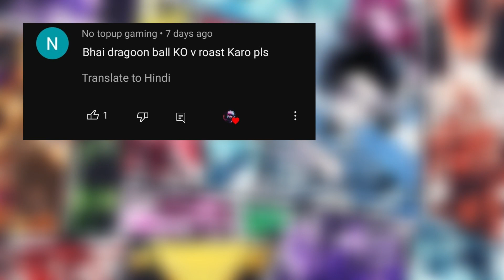Did Jujutsu Kaisen Copy Naruto ??? | Jujutsu Kaisen Roast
3 friends sitting together and discussing what is so apecial about Jujutsu Kaisen that it makes it a Over Hyped Anime and is it copied from Naruto???...